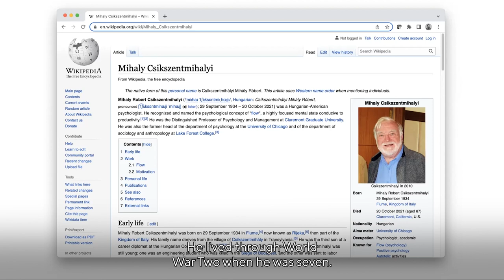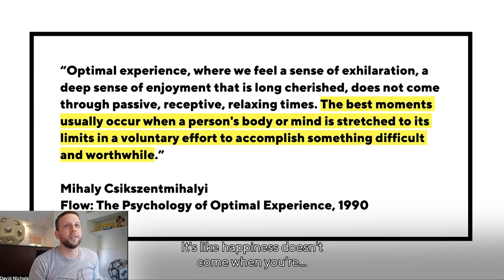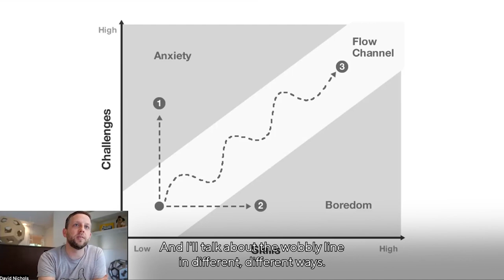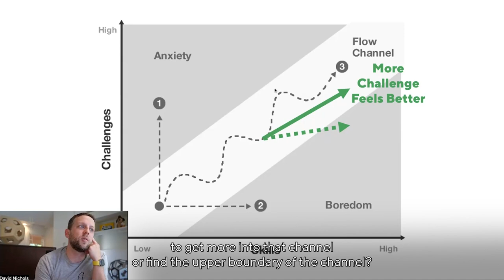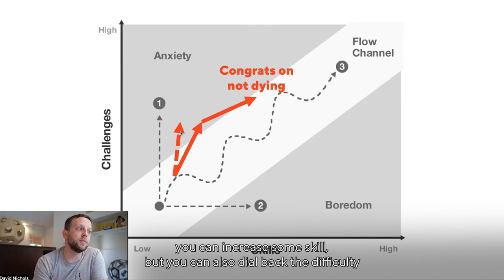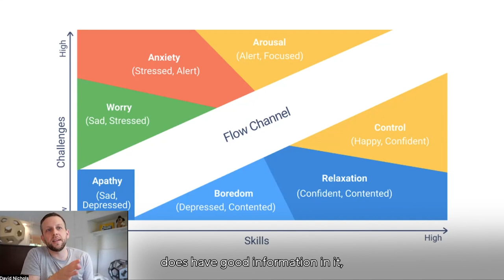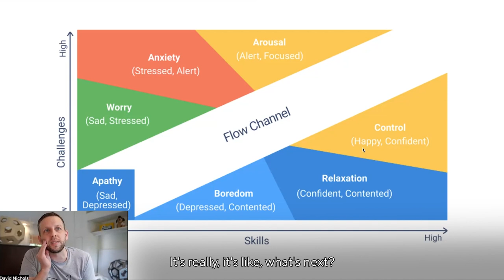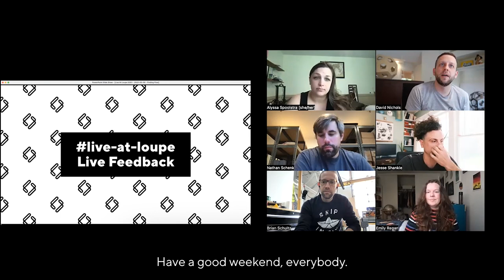Finding Flow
At Loupe, we’re seeking to find meaningful projects and collaborations that strike the right balance of curiosity, challenge and fulfillment.Flow is an underlying driver of a lot of our work, but the concept isn’t fixed, so it takes constant reexamination in order to adjust and achieve the right balance. If we’re not finding the edge of what we can do, the feeling of engagement can wear off. Finding flow is a practice - it’s a challenging one, which is what makes it all the more exciting.